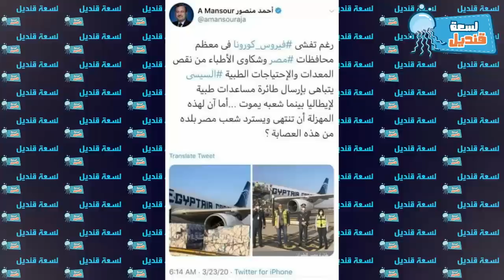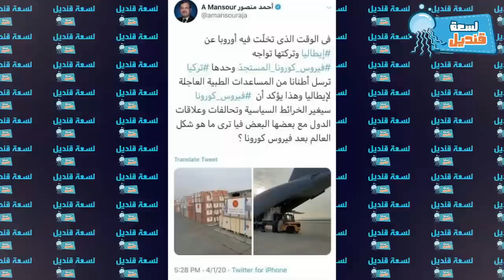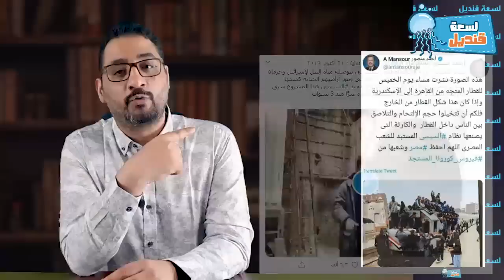كلب أردوغان - فضيحة أحمد منصور مع الكورونا